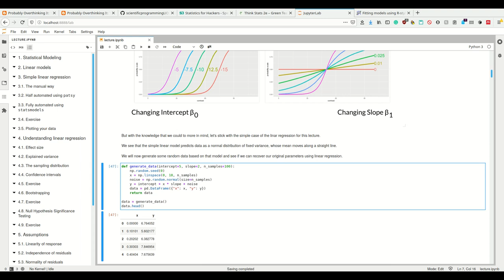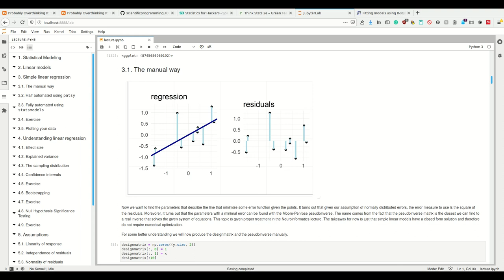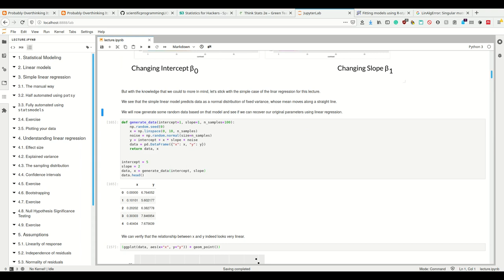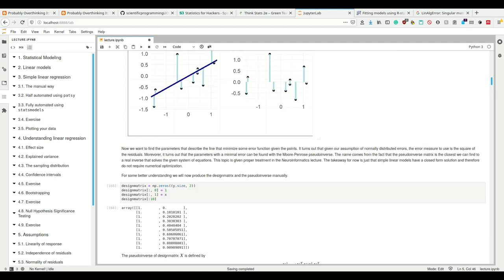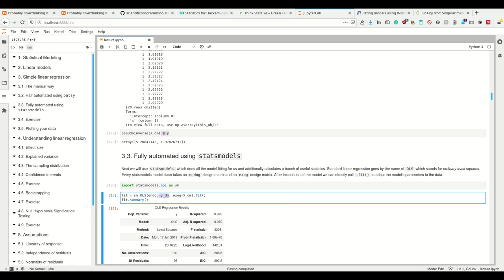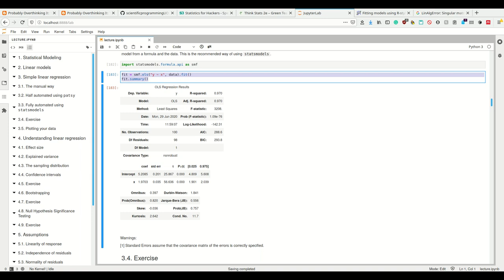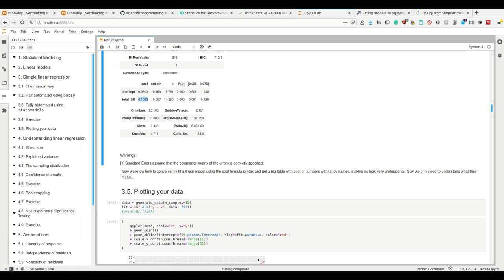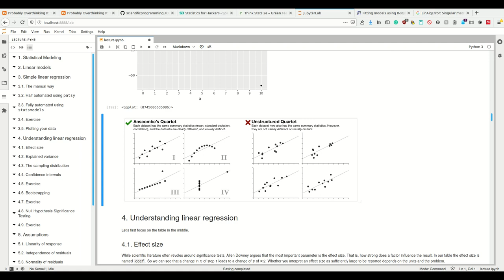Scipy 2020 - 11.2 - Statistical Modeling - Simple Linear Regression